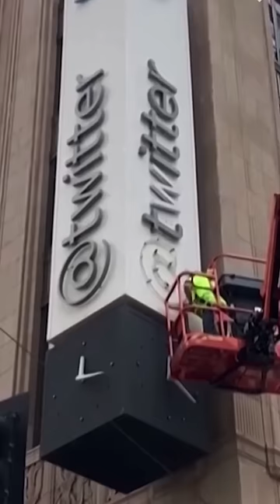WHY DOES EVERYONE HAVE THIS?!